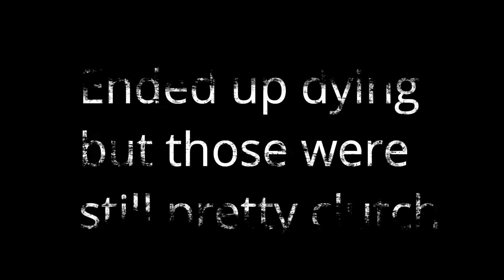Insane 1v2 Full Diamond Team Takedown - UHC Shorts S2 E2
Video Description -  Hey guys, I decided to go solo in a To2 Devil UHC and then this happened. Enjoy!!
People in this video - Absolutely Alpha
Texture Pack - Smqcked Blue Pack
Song: N/A
Server - Devil UHC
PC Specs
CPU: i7-8700k
GPU: Duke GTX 1080
HHD: 4 TB
RAM: 16 GB DDR4-3000
Monitor: 144 Hz 1080p
Keyboard: Razer BlackWidow Ultimate 2014
Mouse: Logitech g502
Ping: 30-50 ms